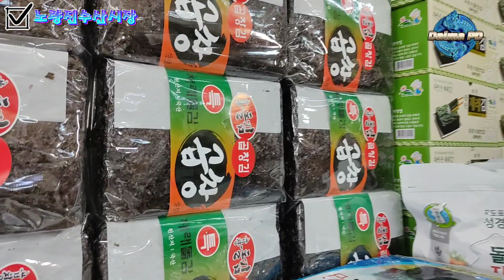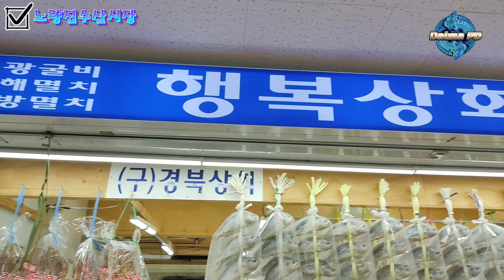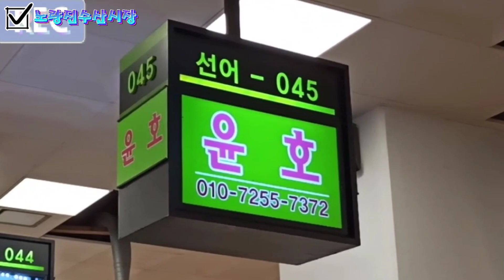노량진수산시장Vs가락동수산시장/한낮에도/도매가격으로/돌돔/kg당.60,000원/Korean seafood market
안녕하세요
노량진수산시장 활어 인터뷰 하는 Dalma PD입니다/오늘 주인공은 돌돔/kg당/60,000원 입니다/영상으로 확인하시고/참여 댓글놀이 부탁드립니다

&활어 도매시세표&
참돔.kg.16,000원
농어.kg.15,000원
시마아지.kg.28,000원